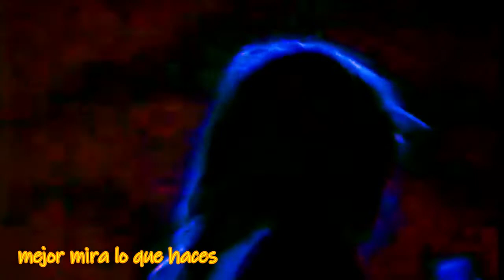DIVINILS Back To The Wall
LONG LIFE TO ROCK & ROLL / LARGA VIDA AL ROCK & ROLL
DIVINILS Back to the wall subtítulos español castellano